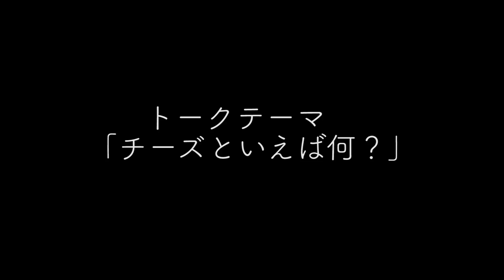JO1 河野純喜の天然っぷりに五戸ジュンもキャラ崩壊？！【変な司会者の奴】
「しりとりトークSHOW りんごりらっぱいん」は、しりとりでトークテーマを決めるトーク番組です。

【ゲスト】
JO1　河野純喜

JO1 1st Album「The STAR」11/25~ 絶賛発売中
JO1 1st Live Streaming Concert 「Starlight」12/19 20:00~ 開催

【ジャルジャルアイランドは月〜金曜日更新!!】
月曜日：朝メシ食う奴
火曜日：日常撮る奴
水曜日：変な司会者の奴
木曜日：真夜中に電話する奴
金曜日：リモートする奴